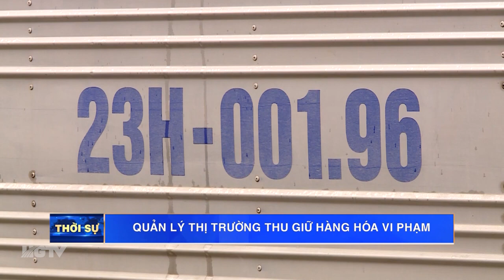Quản lý thị trường thu giữ hàng hóa vi phạm [Thuốc BVTV]